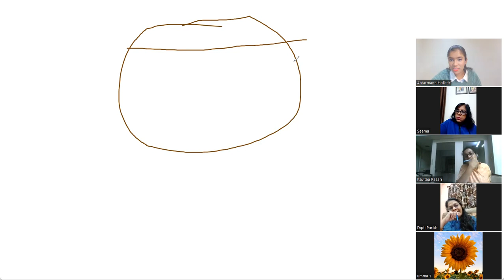Shreemantra By Vasundhara Shukla